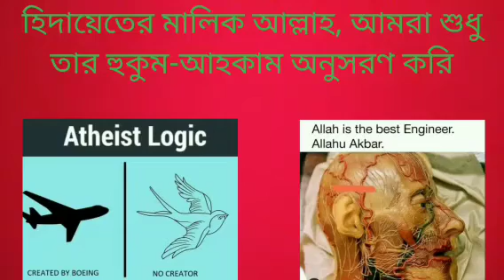কুরআন আল্লাহ কেন আমাদেরকে বিবেক বুদ্ধি খাটানোর পরামর্শ দিয়েছে?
Why Allah ordered Muslims to read and think about Quran?